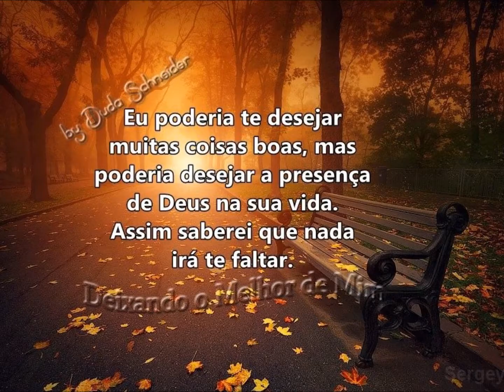FELIZ ANIVERSÁRIO LUCIENE PONTES